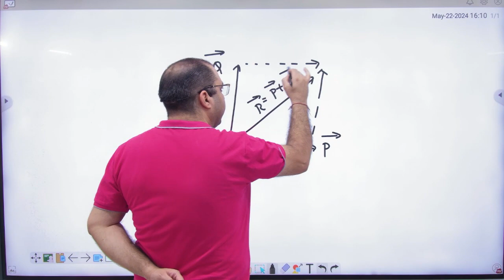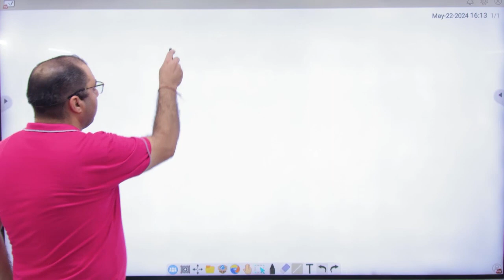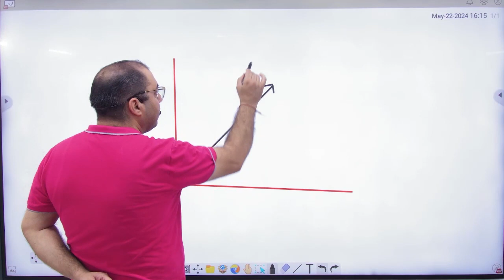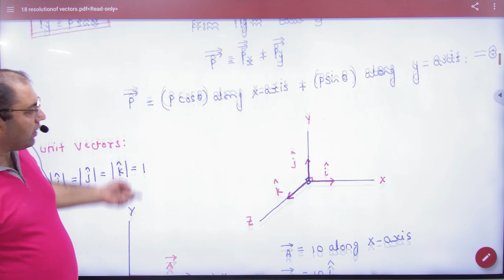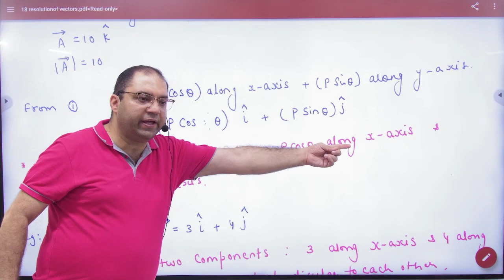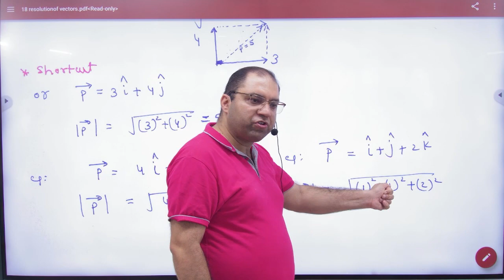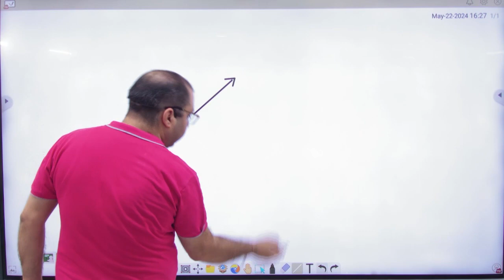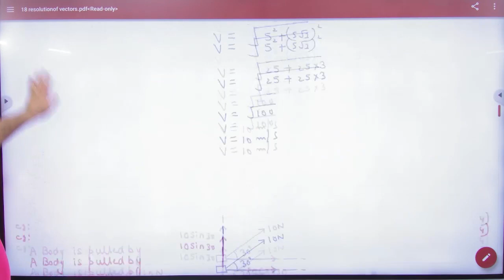4 Resolution of vectors